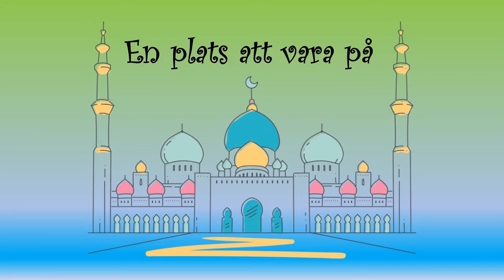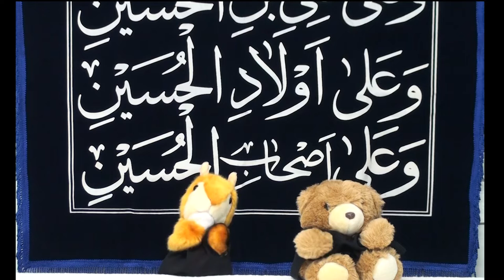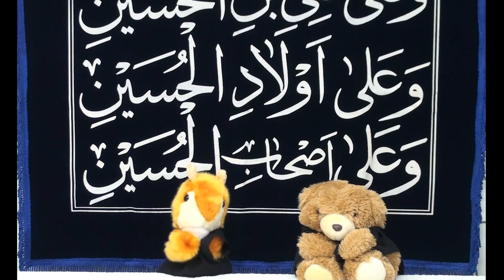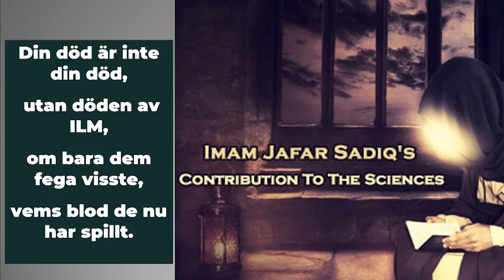Martyrdomen av Imam Jafar-as-Sadiq (A) (Dockteater)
Barnen kommer att lära sig om Imam Jafar-as-Sadiq (A)

Ett särskilt tack till Kisa Kids Foundation.